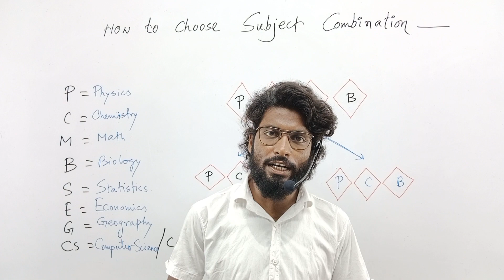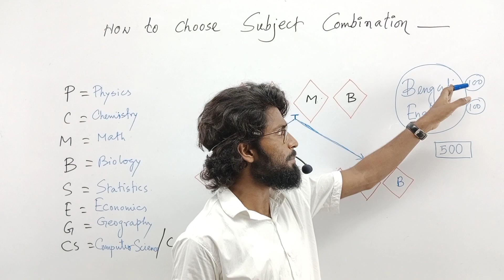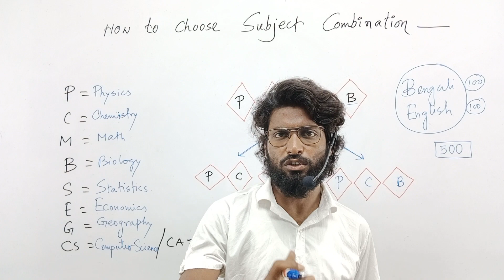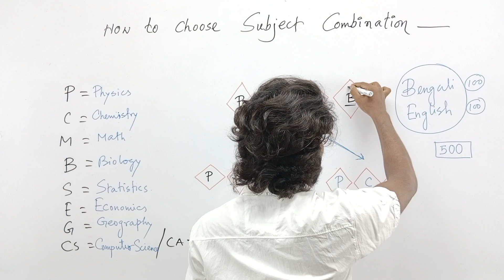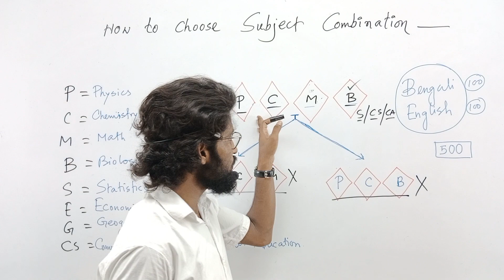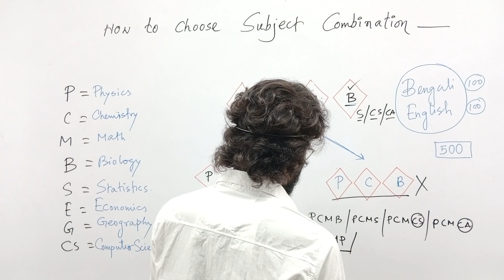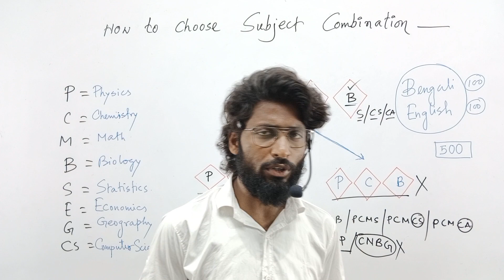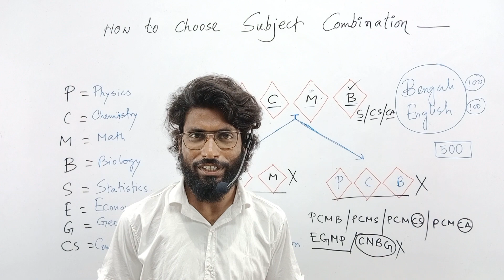How to Choose SUBJECT COMBINATION for Class 11 in Bengali | Best Subject for Class 11 by SOE Bangla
Class 11 Best Subject
Best Subject Combination for Class 11
Class 11 science subject
Science Stream best subject
class 11 science best subject combination
how to choose subject combination in class 11
best subject choice for 11th class
how to choose subject in class 11
class 11 subject choice